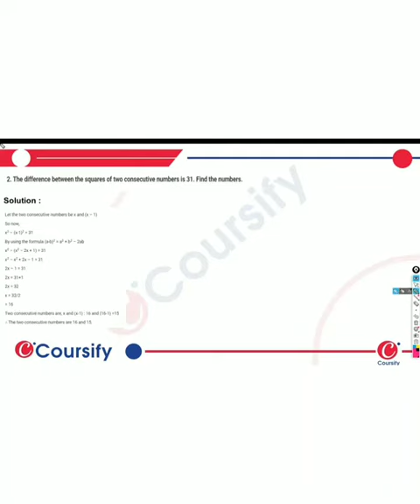MATHS RD SHARMA Class 8 Chapter 9 EX 9 4 Q 2 hinglish